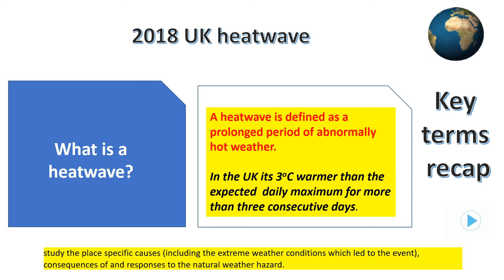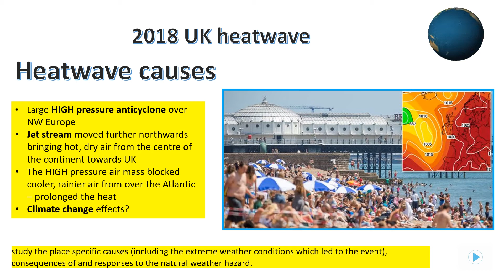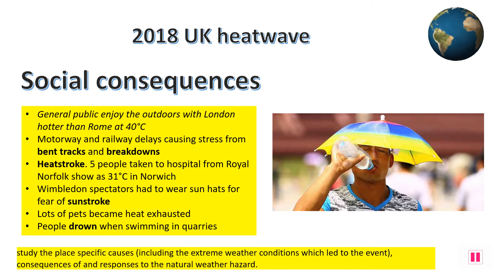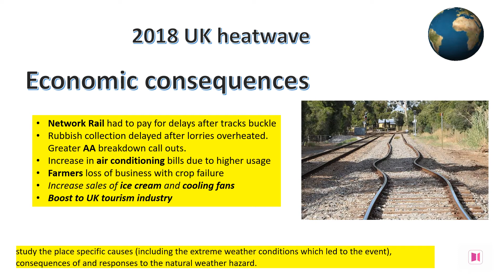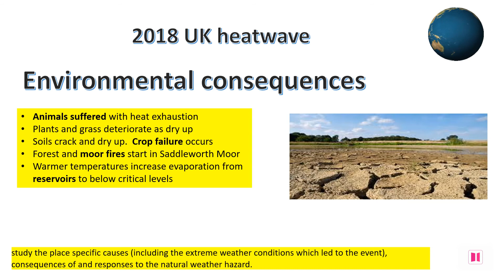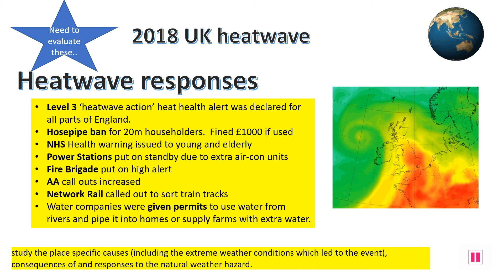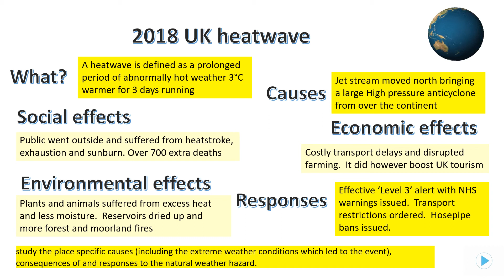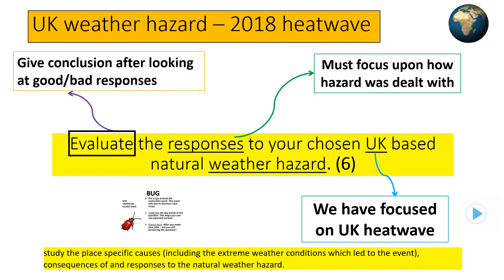2018 UK heatwave revision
This is a brief recap on the causes, effects and responses to the UK heatwave in 2018.  This is part of the UK natural hazards unit.